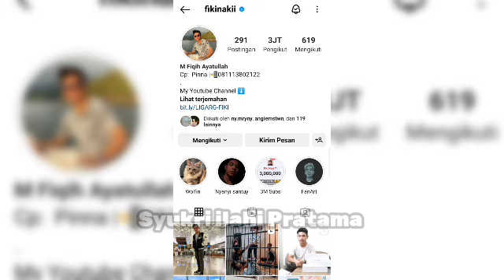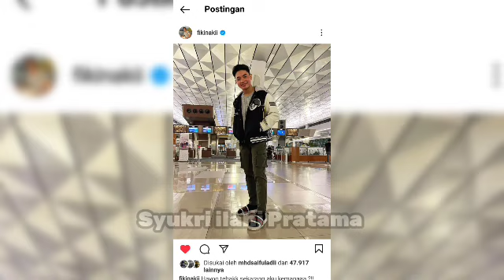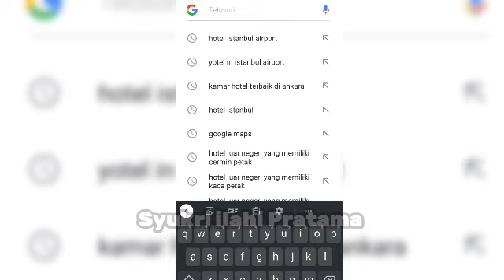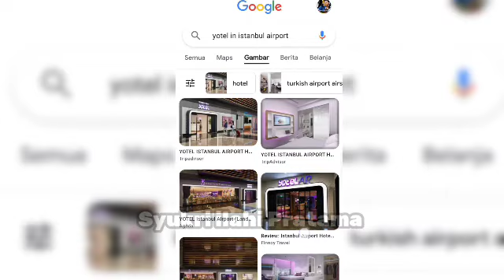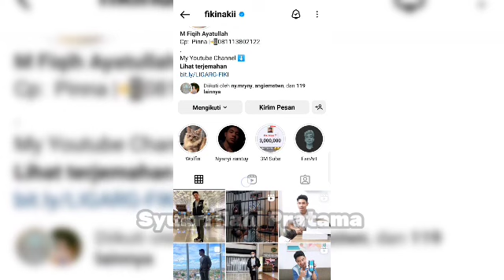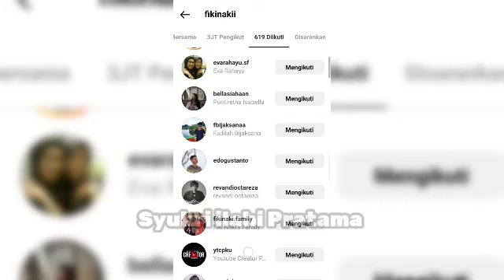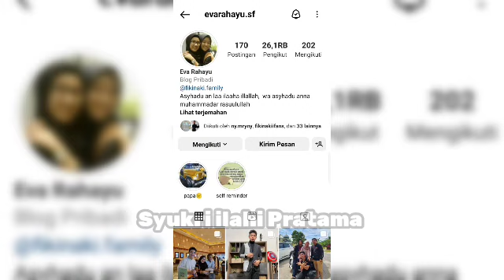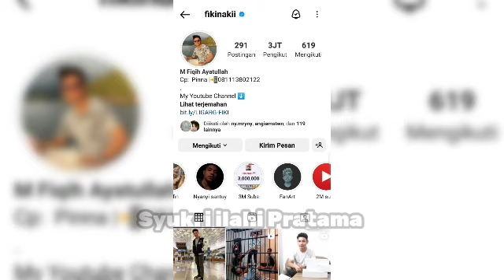Update Terbaru Hari Ini|| Terbongkar Ternyata Fiki Ada di Hotel ini| Let's go Ankara?? Otw Season 3